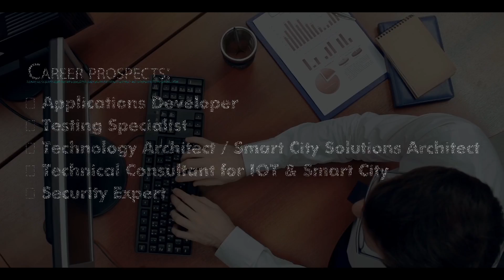𝐒𝐞𝐢𝐳𝐞 𝐭𝐡𝐞 𝐅𝐮𝐭𝐮𝐫𝐞 𝐰𝐢𝐭𝐡 𝐍𝐞𝐱𝐭-𝐆𝐞𝐧 𝐓𝐞𝐜𝐡 𝐂𝐨𝐦𝐩𝐞𝐭𝐞𝐧𝐜𝐢𝐞𝐬 - 𝐁𝐄 (𝐇𝐨𝐧𝐬.) 𝐂𝐒𝐄 𝐈𝐧𝐭𝐞𝐫𝐧𝐞𝐭 𝐨𝐟 𝐓𝐡𝐢𝐧𝐠𝐬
Science & Technology has been taking giant leaps in transforming modern-day lives, with employability being determined by many dominant factors and fast-developing technologies. Acknowledging the need of the hour, Chandigarh University's globally recognized, modernized and industry-aligned Internet of Things program with Tech-Giant, IBM, keeps you well-versed and ahead of time.

Pursue Internet of Things in collaboration with IBM and extract the best of global opportunities at Chandigarh University. Enter the gateway to your dreams. Apply via CUCET and avail maximum Scholarship benefits!